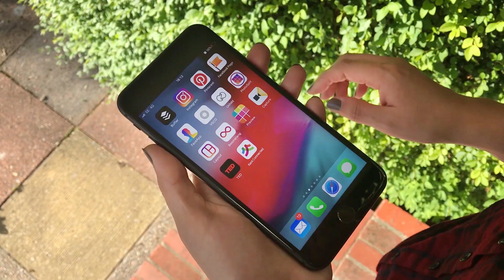Kent Connected App